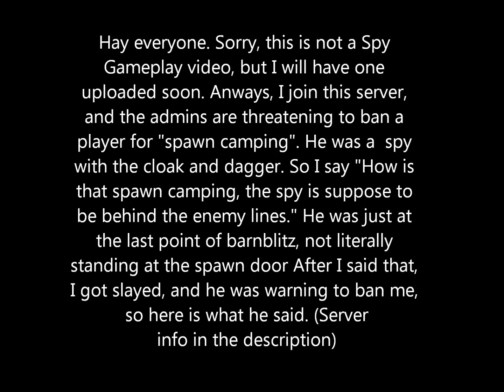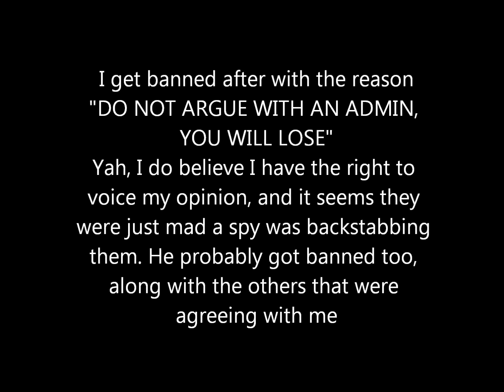TF2- Abusive Admin- Angry Admin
Admin was mad about a spy using the cloak and dagger, claiming he was a spawn camper when really the spy was just behind the enemy lines (Not sure, probably was the case since standing right next to the door on the last point of barnblitz and surviving is nearly impossible) I said spy is suppose to be behind the enemy lines, and he gets pissed that I said it. So I recorded late, but the part you miss is where he slays me for voicing my opinion. Enjoy the rest.
Server IP: 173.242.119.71:27015 (I noticed now as of March 6,2013 at 10:09, about an hour later, the server has been emptied, probably the others who agreed with me got kicked and they lost their players. Nice job Lemur and your admin friends, you emptied your server)